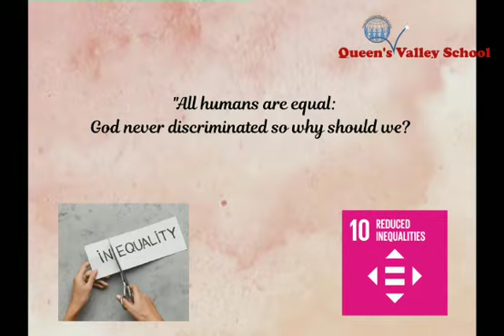INTERCLASS COMPETITION INDIA'S JOURNEY FROM THEN TO NOW -CLASS VIII -29.11.22